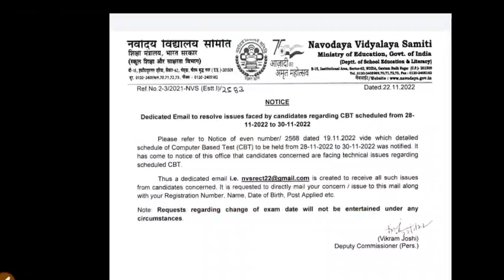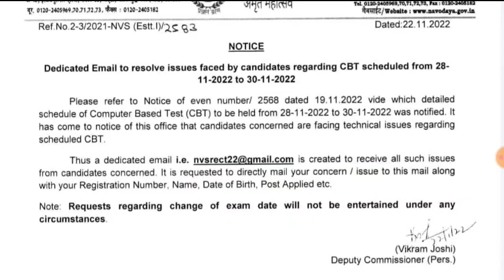शिक्षक भर्ती को लेकर बड़ी अपडेट official notification अपाचे के लिए अति महत्वपूर्ण